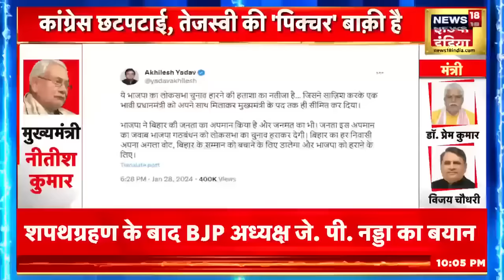Tejashwi Yadav | नीतीश की शपथ के बाद तेजस्वी ने बता दिया सच ? | Bihar Politics | News18